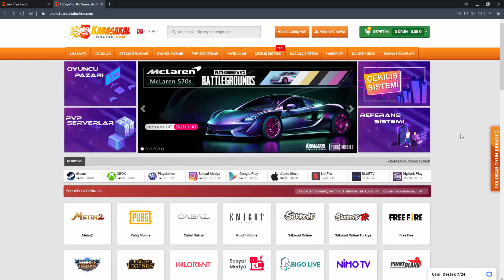DogukaN & Levo - Vega'da Sağlam Priest Ve Kurian Charlar İle PK Atıyorlar! | Knight Online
Aşağıda bana ait olan referans numarası ile kayıt olarak bana destek olabilirsiniz. (Telefon numarası onaylanmadığınız taktirde kayıt tamamlanmış sayılmıyor) Desteklerinizi bekliyorum :)

domenicowacco upgrade
domenicowacco anvil
domenicowacco csgo
Knight Online gemi
andream pk
Domenico wacco doğukanla pk ya çıkıyor
domenico sirius
doğukan domenico wacoo
homeko
deathko
bianko
knight online 9 upgrade
Andreamtr
ANDREAM Asas pk
Domenico
DomenicoWacco
Murat salik
Williamz
ElaniaPolis
Elania gaming
Emir ataç